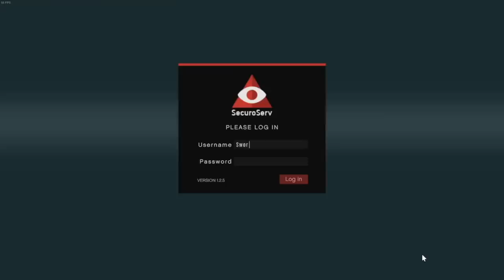What Happens If You Get Modded Money Dropped On You In GTA Online?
What happens if you're playing GTA Online and all of the sudden someone gives you modded money?